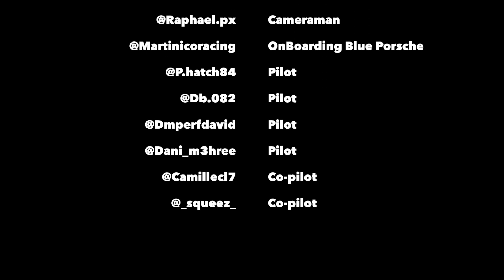Interview of Fabsan84 on his mental management to pilot Nurburgring Nordschleife ft LM Performances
Fabsan BMW & Porsche car pilot on the famous track Nurburgring in Germany.
He shares some tips based on his approach with experience of mental management.
@fabsan84 (insta)
A really interesting story telling, based on mix with technics and mental aspect.

0:10 Mental management
0:42 Stopwatch
2:10 Concentration
3:30 Focus
4:20 Recommandation